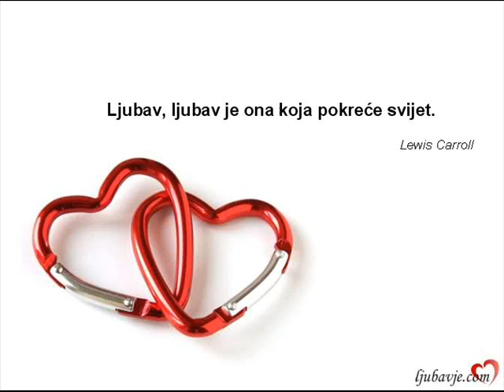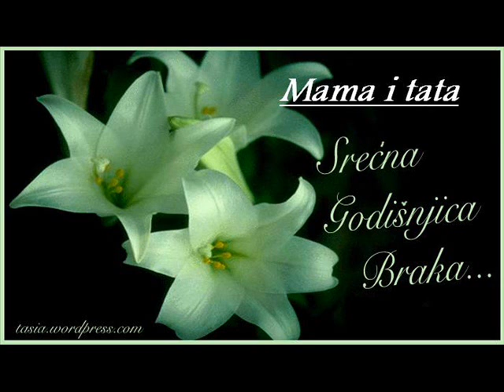dragi moji roditelji,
SREĆNA 33 GODIŠNJICA VAŠEG BRAKA :-)))